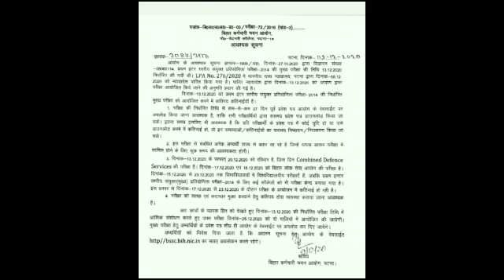NEWS बिहार एसएससी इंटर स्तरीय मुख्य परीक्षा इस दिन होगी l जारी किया लेटर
BSSC MAINS EXAM DATE ANNOUNCES